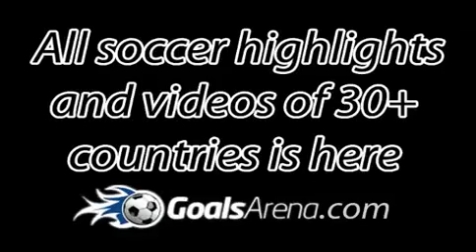Лига Европы 2010 11 ХИК 0 4 Бешекташ Голошко